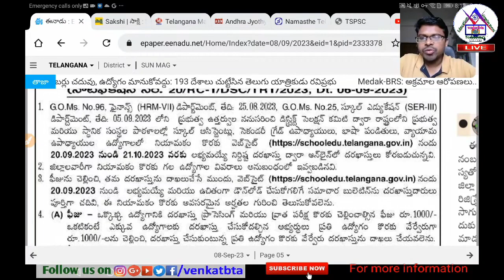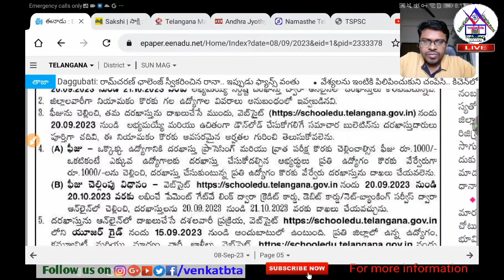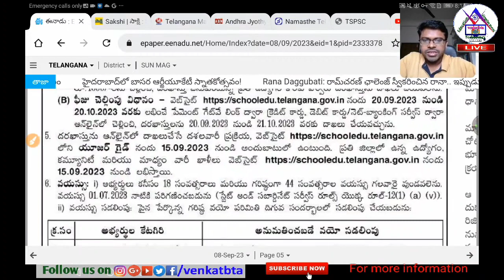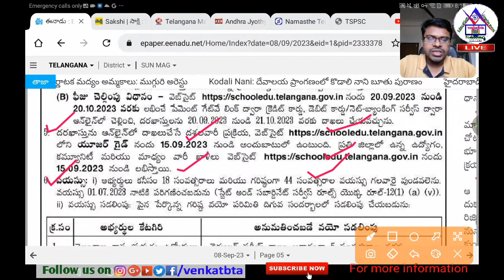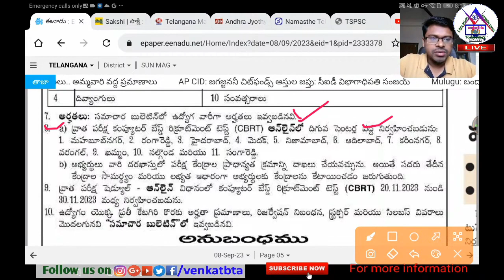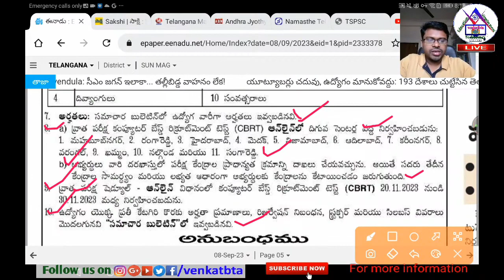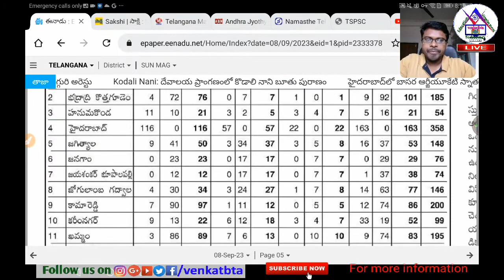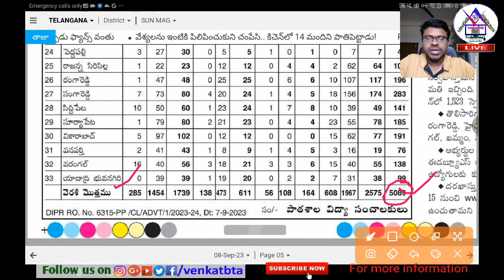TS TRT 2023 Notification Details